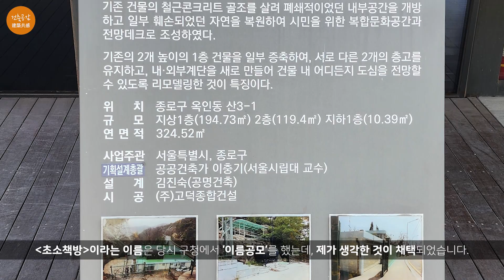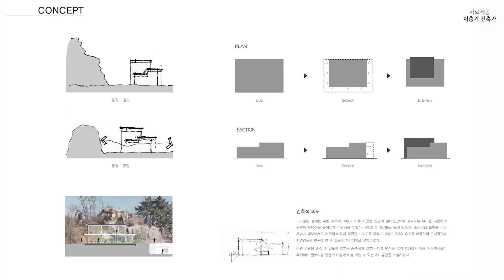[한국현대건축 50/100] #2/2 '초소책방'의 이름에 대한 이야기, 내부공간과 외부공간의 경계를 허물다. 건축가 이충기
이번  영상은 '한국현대건축 100선' 50번째, '이충기 건축가'의 '인왕산 초소책방' 2편입니다.  '초소책방' 이름에 대한 이야기와 본 작품에서 건축가의 내외부공간에 대한 경계 허물기, 그리고 '초소책방'과 과거 이곳에 근무했던 '경계초소병'의 이야기등 다양한 내용을 안내드립니다. 많은 관심과 시청을 부탁드립니다. 감사합니다.

영상이 조금이라도 여러분께 도움이 되셨다면 유튜브 구독을 부탁드리며, 저와 더 많은 공감을 원하시면 아래의 블로그로 방문부탁드립니다.

3.Thank to
  *자료제공: 건축가 이충기